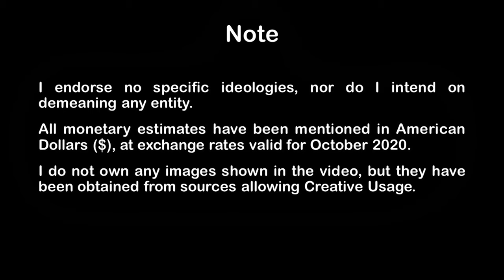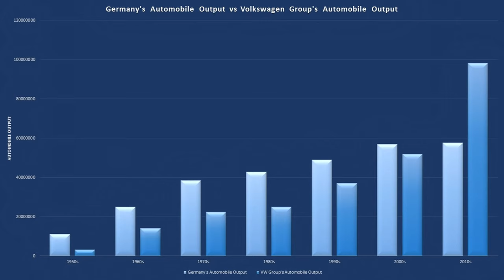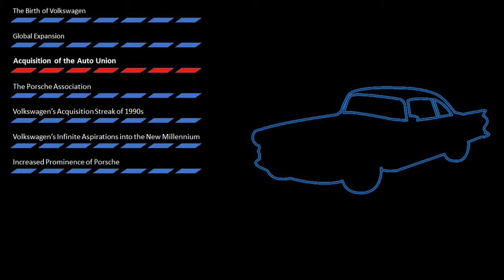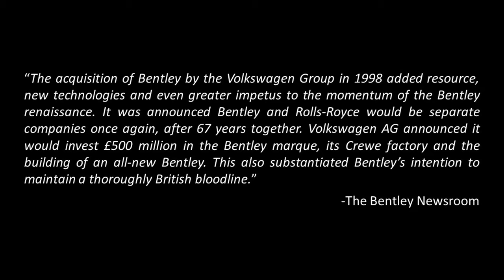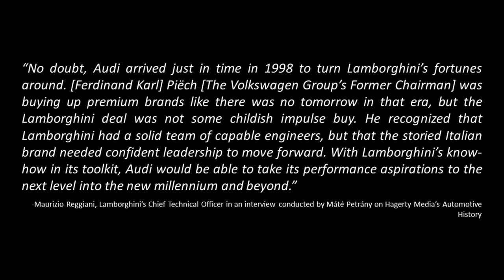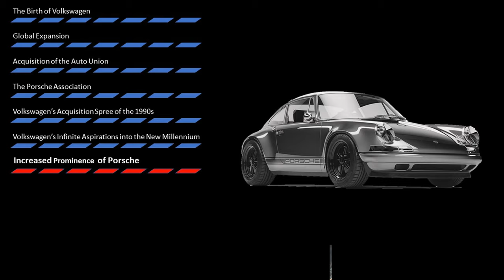How Volkswagen became an Automotive Giant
Volkswagen Group ranks 2nd in terms of annual automobile production. How did this brand, founded to serve Germany's people with a "people's car", become so great as to own several reputed brands such as Lamborghini, Bugatti, Audi, Ducati, Porsche, Bentley, Škoda, Traton, MAN and Scania? That is what I answer in this video!
Do provide me feedback as this is my first ever video, although you can read plenty of posts on my DriveTribe profile
Additionally, you may chat about cars with me on Instagram. Cheers :)